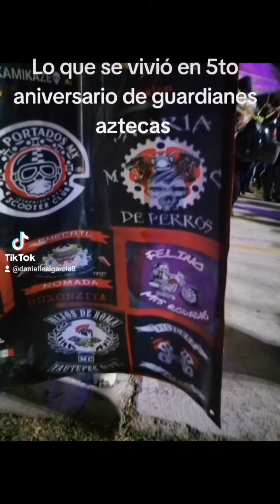lo que se vivió en en el 5to aniversario de guardianes aztecas 🤪🛣️🏍️